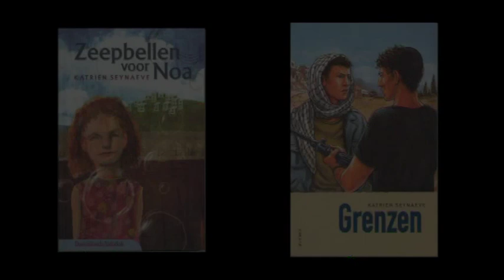Katrien Seynaeve - Midden-Oosten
Schrijfster Katrien Seynave haalt vaak inspiratie uit de actualiteit, met Israël en de Palestijns/Joodse kwestie kiest ze een heet hangijzer uit voor haar verhalen.

Dit filmpje maakt deel uit van een project uit 2006 waarbij verschillende jeugdauteurs en -illustratoren vertellen over hun werk. Je kan alle filmpjes in verzamelde context zien op deze plek